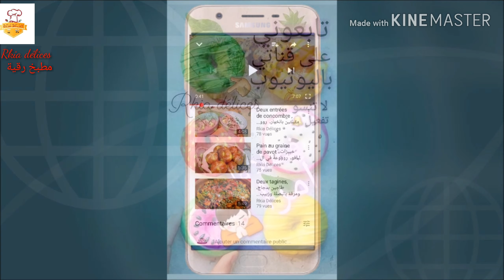فكرة غذاء أو عشاء سرييعة، ولذيذة وصفة لاتفوتكمdîner facile et rapide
المرجو الإشتراك في قناتي وضغطكم على الجرس ليصلكم جديد وصفاتي